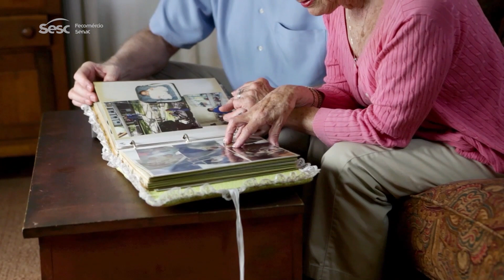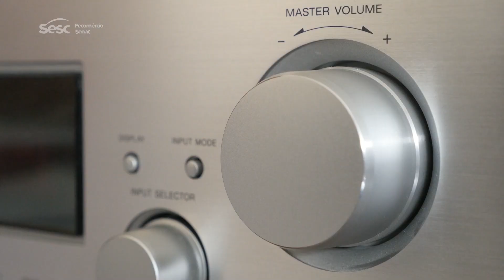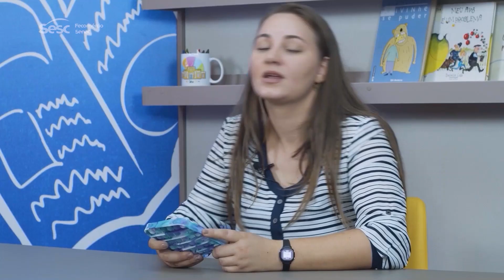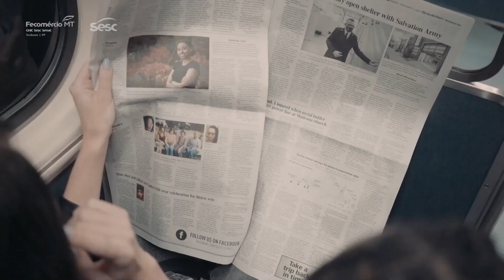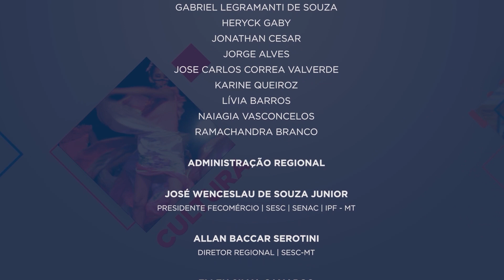MT SESC TV 18/04/2023